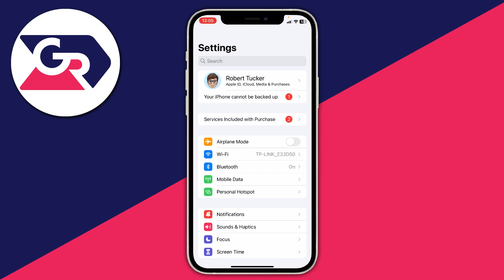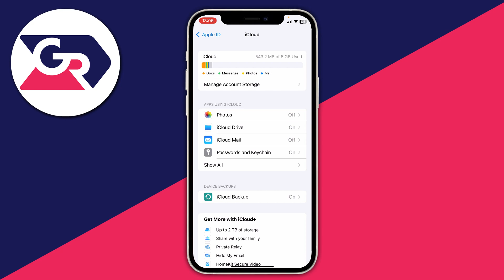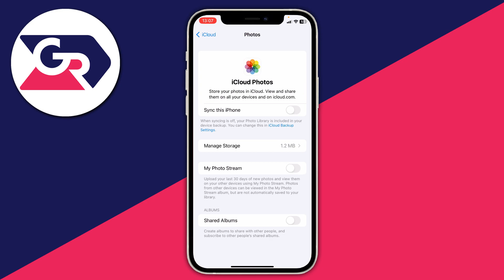How To Move All Photos To iCloud - Full Guide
I show you how to move all photos to icloud and how to upload photos to icloud in this video.

GuideRealm